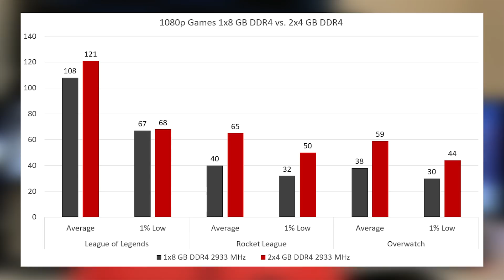Ryzen APUs Need Dual Channel Memory